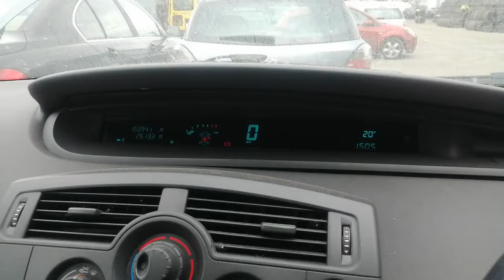Разборка Renault - Scenic 2003-2009, 1.5 DCI (VIN: VF1JMGED634985760) NY55LRN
Основные характеристики:
Год выпуска: 2006
Двигатель: K9KP732D065771
Объём двигателя: 1.5
Тип двигателя: Дизель
Коробка передач: КПП 6-ст.мех.(МКПП)
Кузов: Минивэн
Смотри каталог запчастей Renault - Scenic 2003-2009 на :
⏰ Режим работы колл-центра:
08:00 – 20:00 – ежедневно

Для наших покупателей:
- бесплатная доставка;